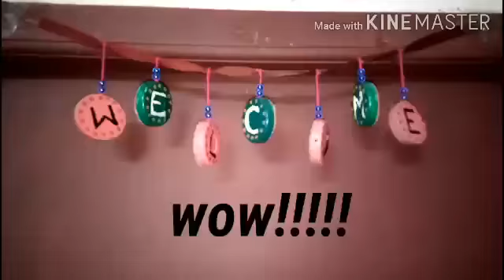How to make an easy home decor using water cane caps??? /In 5mins/samaritan swathi's craft